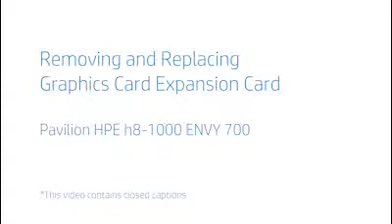Replace the Graphics Card Expansion Card | Pavilion HPE h8-1000 ENVY 700 | HP Support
Learn how to remove and replace the graphics card and expansion cards for the HP Pavilion HPE h8-1000 and HP ENVY 700 desktop series PCs.